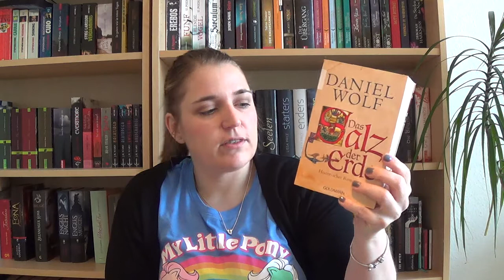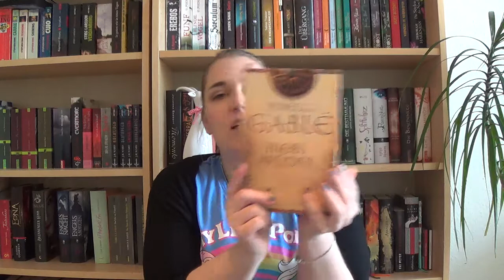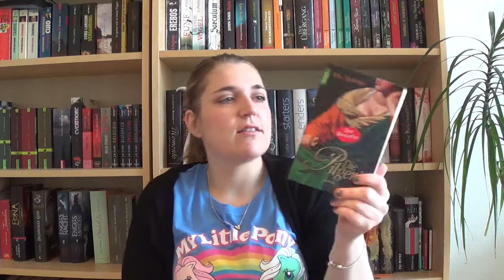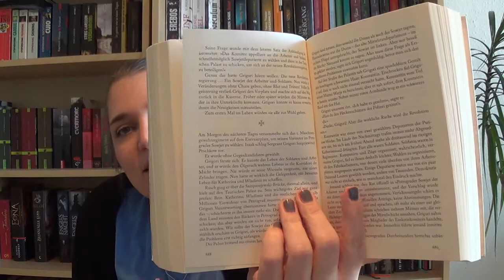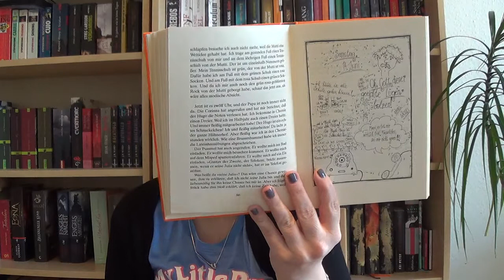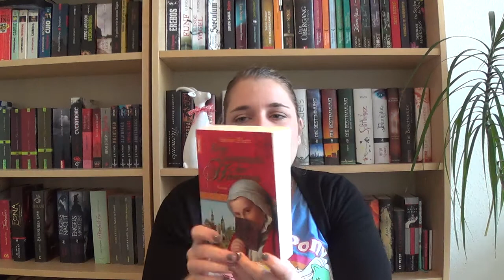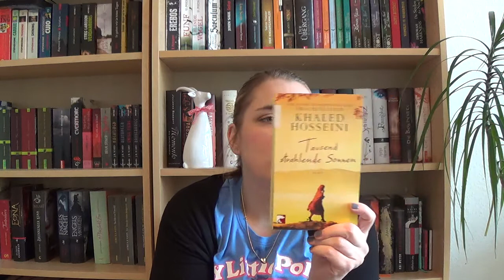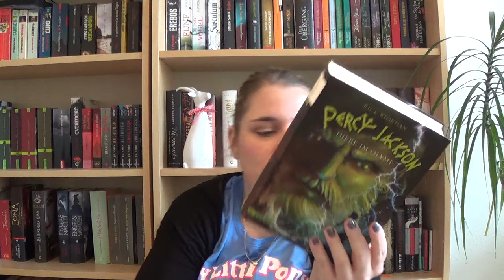[Unpacking] Rebuy - Netti und die Historie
heut mal wieder ein Unpacking!!!
Ick wünsche Euch und mir Viel Spaß!
Natürlich freue ich mich immer über Eure Kommentare.

Liebe Grüße
Netti